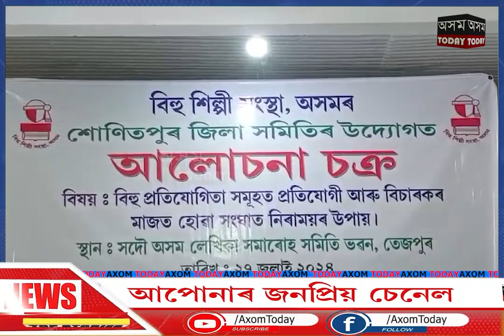তেজপুৰত বিহু শিল্পী সংস্থা অসমৰ শোণিতপুৰ জিলা সমিতিৰ উদ্যোগত আলোচনা চক্ৰ সম্পন্ন ।